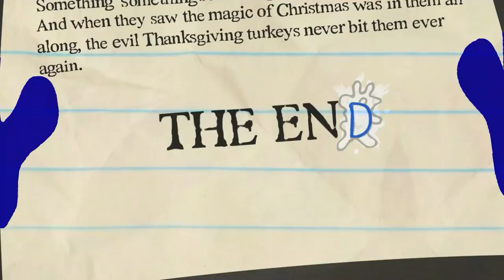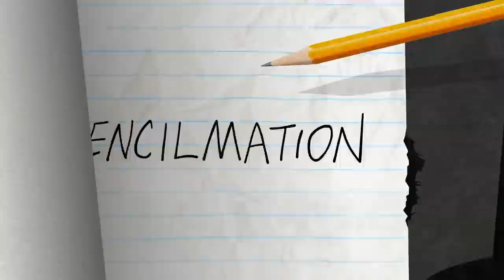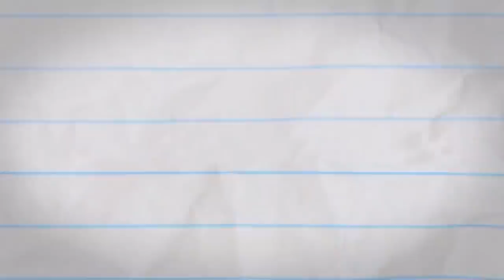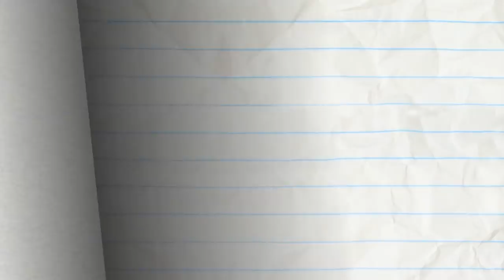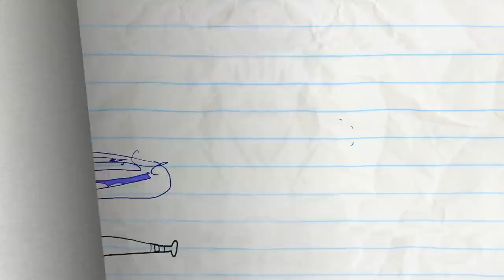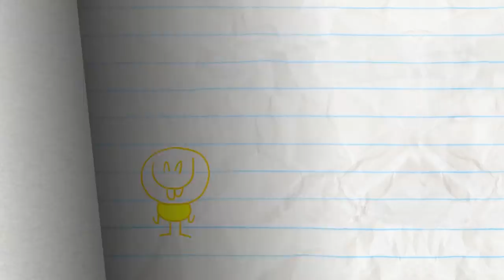"Typo Writer" | Pencilmation Cartoons!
Help Pencilmate fix his typos and learn how to spell better!

00:00 TYPO WRITER

02:46 FORGIVE AND FORECAST

05:52 PETAL TO THE METAL
Mini Mate's picking flowers on a soccer field?! Get your head in the game!

07:53 BLACKOUT

10:39 THE COLLECTOR

13:15 THE HOLY RAIL

16:00 FRY SO SERIOUS?

19:17 GINGERBREADY OR NOT

22:22 THE GRAPES OF MATH

24:51 BALL AND STRAIN

26:25 TWIN GEEKS

28:49 SPRING IT ON

29:54 THE HOLE STORY

32:22 PANIC! AT THE WINDOW